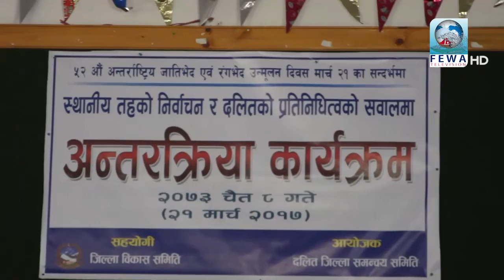SAWAL SAMANTAKO episdoe 2 for youtube